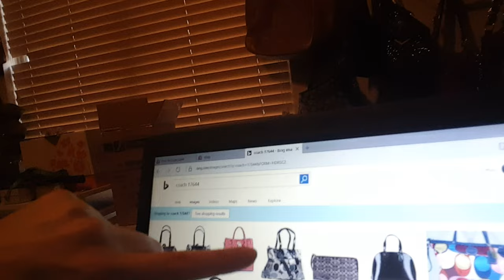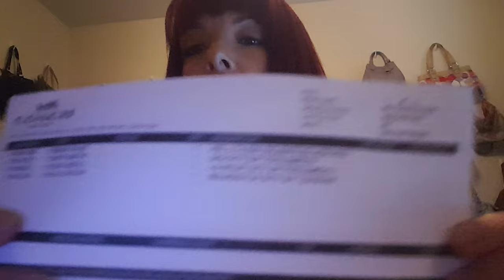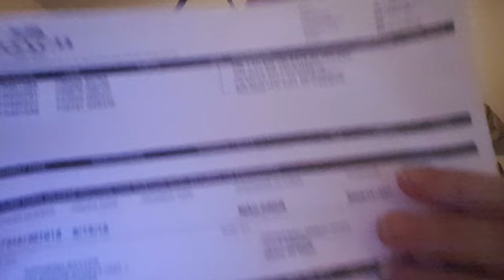HOW TO AUTHENTICATE A COACH NEW/OLD HANDBAG PURSE TOTE TIPS FOR SPOTTING FAKES